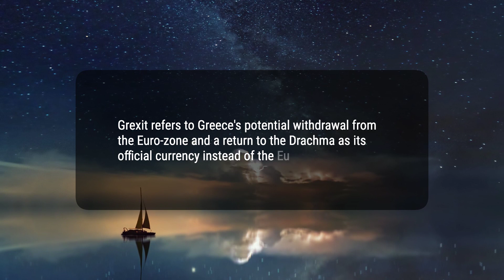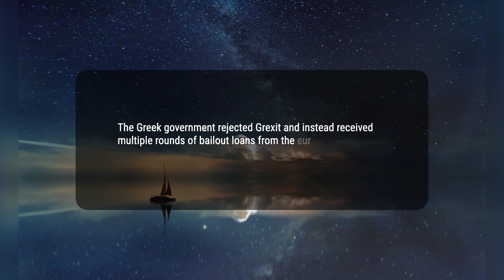Grexit: What It Means, How It Works, History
Grexit, or 'Greek exit,' refers to Greece's potential withdrawal from the Euro-zone and a return to the Drachma as its official currency instead of the Euro. It first gained notoriety in 2012 as a potential solution to Greece's debt crisis. As a result, Greece rejected Grexit and received multiple rounds of bailout loans from the euro-zone.
70f7